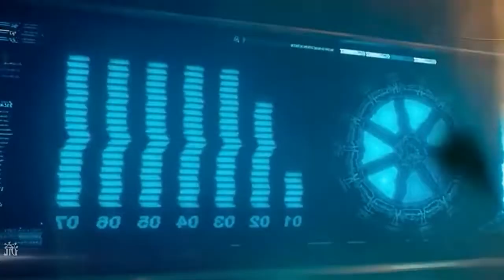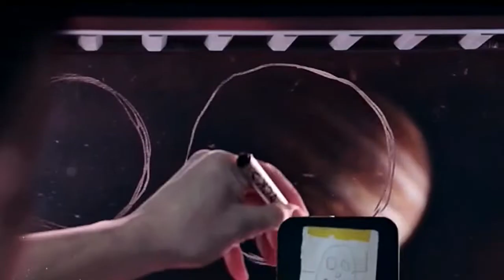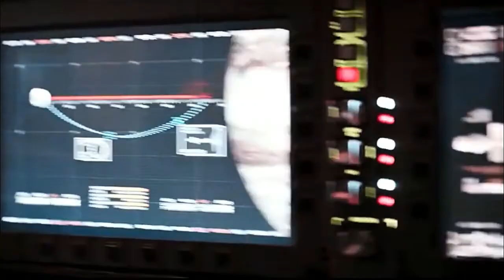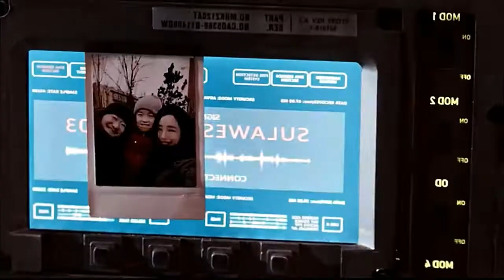Sun Is Dying People All Around The World Build Giant Planet Thrusters to Move Earth out of its Orbit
As the sun is dying out, people all around the world build giant planet thrusters to move Earth out of its orbit and sail Earth to a new star system. Yet the 2500-year journey comes with unexpected dangers, and in order to save humanity, a group of young people in this age of a wandering Earth fight hard for the survival of humankind.

The sun is dying out. The earth will soon be engulfed by the inflating sun. To save the human civilization, scientists draw up an escape plan that will bring the whole human race from danger. With the help of thousands of infusion powered engines, the planet earth will leave the solar system and embark on a 2,500 year journey to the orbit of a star 4.5 light years away.

In the near future, when the inflating Sun is threatening all lives on Earth, governments are united together to carry out an ambitious plan: building thousands of gigantic thrusters on the ground to push our planet out of the solar system. They call it "Project Wandering Earth". 17 years later, the plan is in danger of catastrophic failure when the Earth is traveling near Jupiter. With only 37 hours to spare, teams of rescuers rush to save the Earth from colliding with Jupiter. A young man, Liu Qi, his sister and his grandpa are involuntarily involved in this biggest rescue mission of the history. Together, they will encounter many difficulties along the road, they will revisit their past, and they will feel desperation and hope. This is a story about uniting all humans to face enormous challenges, about strong feelings between father and son, and most importantly, about hope in despair.

Years later, when the sun was in danger of aging and eventually exploding, people on earth built several engines to escape to neighboring stars. However, when the earth sailed to Jupiter, because of some failures, the earth could not escape Jupiter's gravity. The hero, Liu's father, works on the space station. When he discovered that the space station explosion could ignite Jupiter's gas, he piloted the space station to ignite Jupiter.